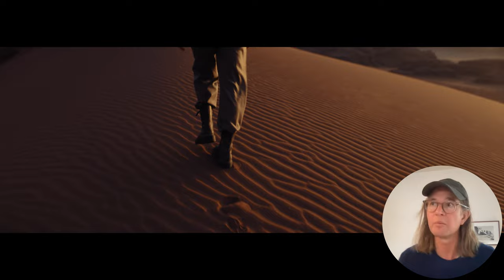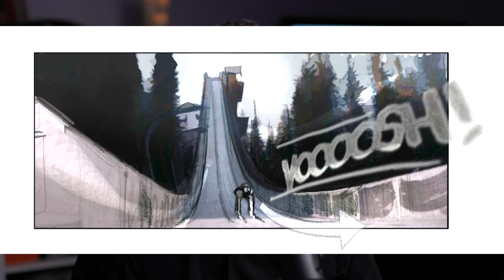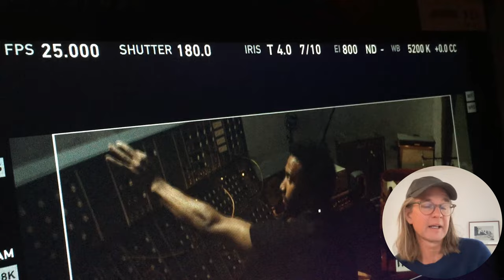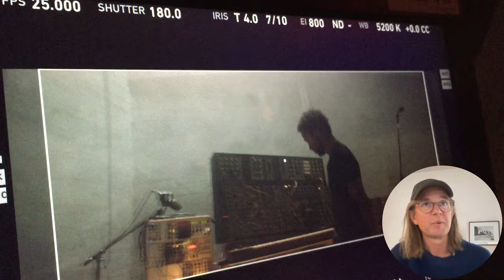Filming Extreme Sports to Directing Hugh Jackman with Henrik Rostrup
Henrik Rostrup found filmmaking by accident. Grounded in a decades-long passion for adventure and competitive sports, his work consistently balances universal emotion within a specific narrative.

Raised in Norway and currently based in Sweden, Henrik skipped film school and jumped into Scandinavian competition sports cinema from a young age, capturing professional skiers, snowboarders, and mountain bikers. Athleticism and worldwide travel served as the catalyst for what eventually became a multifaceted professional career: as an agency creative, as founder of production company Atlas, and ultimately as a director. He has since led high-profile campaigns for premium brands like Vodaphone, Montblanc, Reebok and many more.

More than an artistic thinker, Henrik is known for finding focus and organization within high-stakes, complicated, often unpredictable production scenarios. In fact, he enjoys it. He works just as intuitively as he does strategically, making him an instant trusted friend of agencies, brands and artists alike. To Henrik, strategy is just as important (and invigorating) as the whoa-inducing action scenes you might see in the final film.

In Henrik’s eyes, a film’s meaning is less about final picture than it is about the visceral experience. He approaches every project with an openness and willingness to adapt; to hear, and attempt, the ideas of the tight-knit team around him. You could say his process is authentic — but he doesn’t use that word. And we love that about him

- Words by DOMO, November 2022.